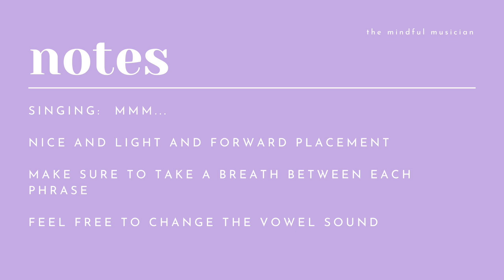#3 AGILITY AND BREATH CONTROL SINGING EXERCISE for beginner singers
This singing exercise video will help beginner singers with their intervals and their breath control while singing

Singing: mmm...